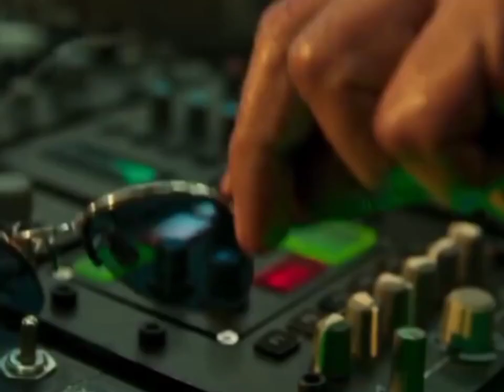😫 3 कारण जिससे Pathan होगा Flop 😮 Boycott 😏 या फिर Ban 🤐 PATHAAN MOVIE BOYCOTT AND BAN CONTROVERSY!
BOYCOTT गैंग अब Shah rukh Khan की Pathan के पीछे पड़ी!
Boycott Pathan
Boycott Pathaan
Boycott Pathan Trailer
Boycott Pathan Movie
Boycott Pathan Movie Trailer
Boycott Pathan Song
Besharam Rang
Besharam Rang Pathaan Song
Besharam Rang Song Review
Besharam Rang Song Pathan
Besharam Song Pathan
Pathan Song
Pathaan Song
Pathan Trailer
Pathan Teaser
Pathan Movie Trailer
hindu on boycott pathaan,
muslim on boycott pathaan,
hindu vs muslim on pathaan,
boycott pathaan,
boycott pathan,
pathaan boycott,
pathaan,
pathan boycott,
public opinion on pathan,
boycott pathaan trends-,
boycott pathaan movie,
boycott pathan public review,
boycott pathan movie,
boycott pathan public reaction,
boycott pathan song,
pathan boycott public review,
boycott pathaan trending,
pathan movie boycott,
boycott bollywood,

Pathaan Movie Will Not Release Reaction by ReviewAstra . Pathaan Movie Featuring Shah Rukh Khan & Deepika Padukone is just 1 month away from its release. Besharam Rang Song sadly has only added to its problems due to criticism from Public Review. But What is the real reason  behind Boycott Pathaan? Will Shahrukh Khan Comeback Save Bollywood or another Laal Singh Chaddha failure is on cards?
Pathaan Shahrukh Khan Movie Box Office Collection - 5 Mistakes Reaction By ReviewAstra . Pathaan Movie Trailer Featuring Shahrukh Khan & Deepika Padukone with John Abraham is about to release this week. But with Cirkus Box Office Collection Failed miserably Bollywood comeback is very risky & almost impossible. Can Pathaan Turn the tables with Strong Review of Song Jhoome Jo Pathaan & Besharam Rang Controversy hype? Countdown of 5 Mistakes which SRK should avoid to match with Cirkus Ranveer Singh & Rohit Shetty film Failure!
ang

The Lallantop  के अनुशार
Deepika Padukone is starring in Pathaan, opposite Shah Rukh Khan. On December 12, 2022, film’s latest song Besharam Rang got released and received mixed reviews. In the song, Deepika was seen dancing with Shahrukh Khan. She is wearing Saffron clothes. People are trolling her for that on social media. Ashish Mishra asks public opinion on ground. What do people say. Watch the video to know their opinion.

Aaj Tak News के अनुशार
मध्यप्रदेश के गृहमंत्री ने शाहरुख की फिल्म पठान के गाने का विरोध किया है मध्यप्रदेश के गृहमंत्री  नरोत्तम मिश्रा ने तो कह दिया कि अगर वेशभूषा में बदलाव नहीं किया तो फिल्म को रिलीज होने देना है या नहीं, इस पर विचार करेंगे। सुनिए एक बार नरोत्तम मिश्रा ने क्या कहा?
Home Minister of Madhya Pradesh has opposed the song of Shahrukh's film Pathan Madhya Pradesh Home Minister Narottam Mishra has even said that he will consider whether to allow the film to be released or not if the costumes are not changed. Listen what Narottam Mishra said once?

HCN news के अनुशार
Boycott Pathaan का मुद्दा दिन प्रतिदिन गर्माता जा रहा है.हर तरफ Boycott Pathaan का गूंज है.आपको बता दे की जब से Pathaan फिल्म का besharam rang song pathan आया है,तभी से बॉयकॉट का मामला बढ़ गया है.इसी Boycott Pathaan trends के बीच कुछ लोग Shah Rukh Khan के पक्ष में है तो बहुत से लोग Shah Rukh Khan और Deepika Padukone के खिलाफ में है.हिन्दू धर्म के लोगों का कहना है की Shah Rukh Khan और Deepika Padukone ने besharam rang song के माध्यम से भगवा को अपमानित किया है.Public on Boycott Pathaan trends में जनता की क्या राय है,आप देखे इस वीडियो में.

zee news के अनुशार
फिल्म पठान रिलीज होने से पहले ही विवादों में घिर गई है.फिल्म का पहला गाना बेशर्म रंग में एक्ट्रेस दीपिका पादुकोण शाहरुख खान के साथ भगवा रंग की बोल्ड ड्रेस में दिखाई दे रही हैं. जिसको लेकर मूवी का विरोध हो रहा है. अब मुस्लिम संगठन भी पठान का विरोध करने के लिए सामने आ गए हैं.उलेमा बोर्ड ने इसमें इस्लाम का अपमान